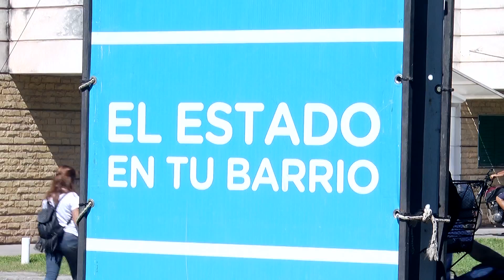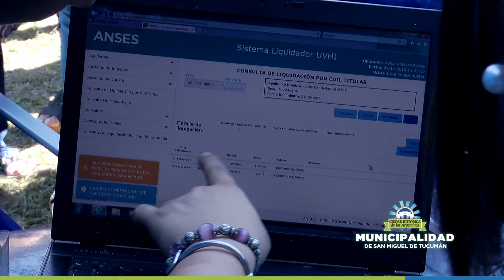El programa “El Estado en tu Barrio” acercó múltiples servicios a los vecinos del barrio "Los Pinos”